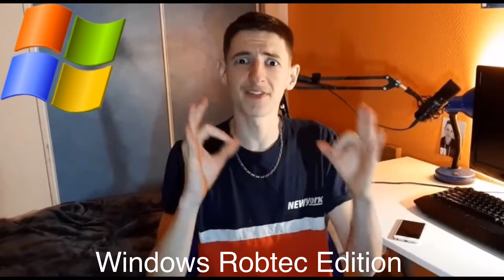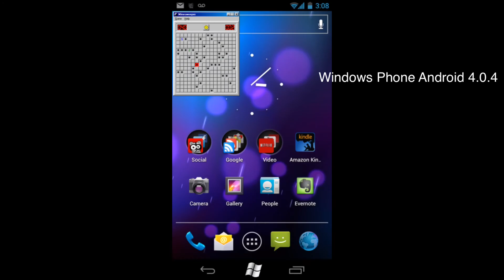Windows Never Relased With Tommy Gaming, Ahtg, Robosabia, Robtec, Flash # YouTube Part 3